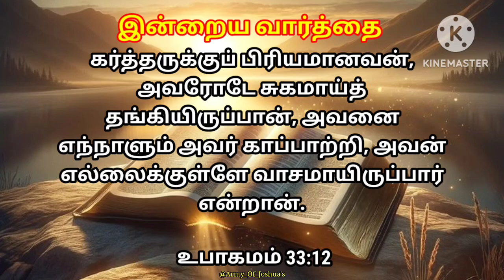இன்றைய வார்த்தை 17/04/2024